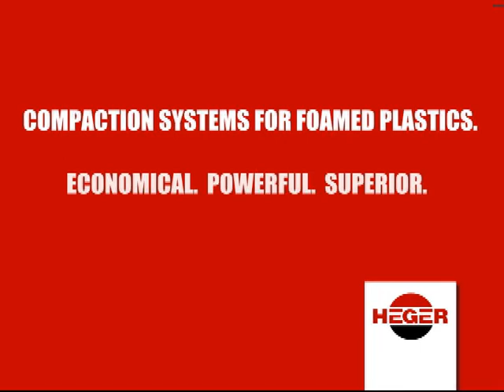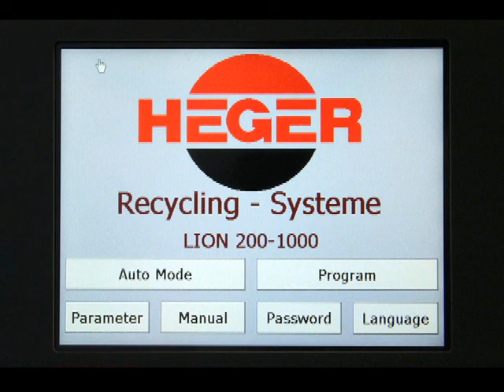LION 200 B1000 R10 WM HQ NTSC